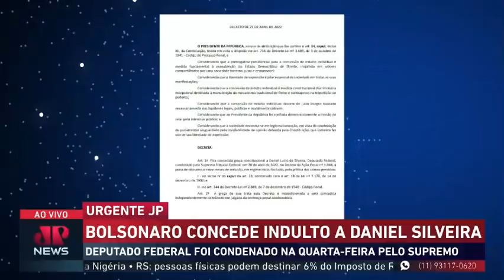Bolsonaro dá nó em Moraes e livra Daniel Silveira da tirania do STF